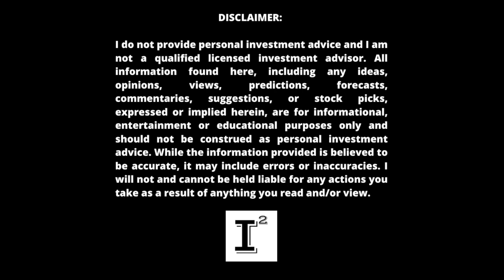How to Invest in 2022 Stock Market Investing Principles & Money Tips to Bank on 🔥 Diversification ✅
investing2022 will require discipline. If you feel like you are wishy washy on your application, try deploying fundamentals to wealth building that work. StockMarketInvesting requires a combination of disciplines that anyone can deploy. Control debt, spending, chose your access account wisely, pick a strategy that works for you and evolve with your program. IndependentInvestorChannel advocates for taking control of your own money and making sure you get the maximum potential from every dollar invested!

✅ INVESTOR TOOLS: 🛠